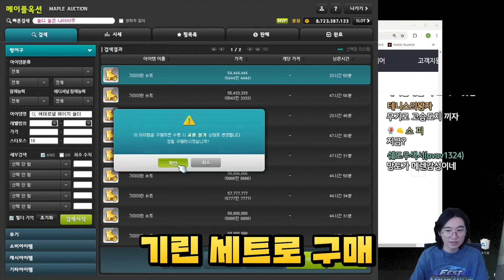이제 값진 아이템들은 특수 이펙트가 뜬다고? 시청자분들 제가 꼭 보여드릴게요(실제로 한 말) [메이플스토리]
비방, 스포성 댓글은 삭제 조치될 수 있습니다